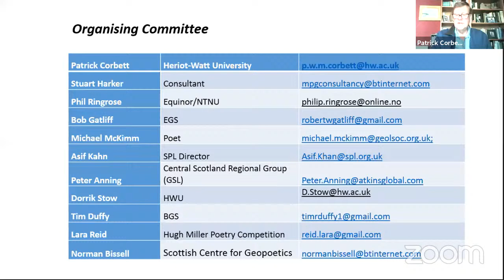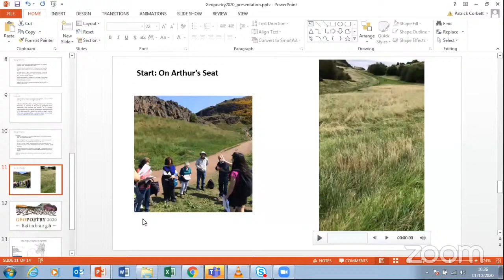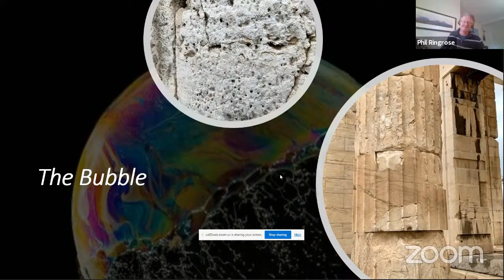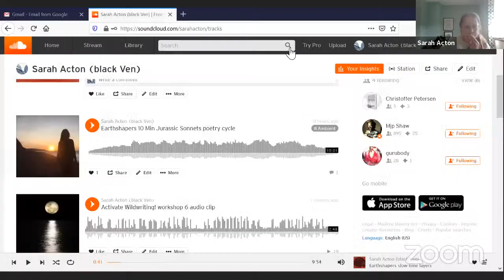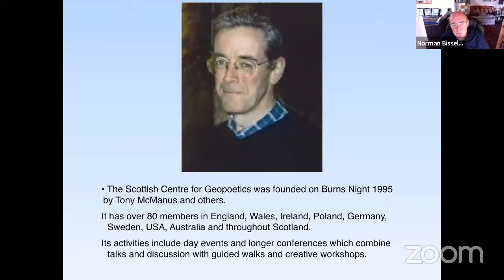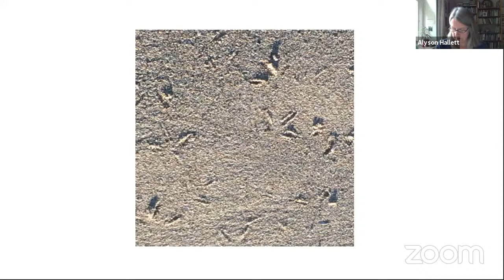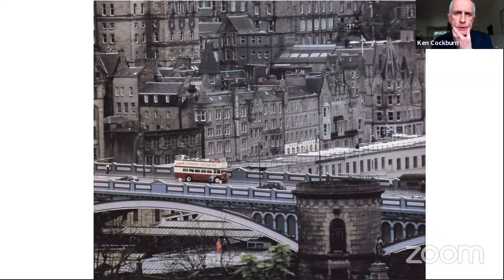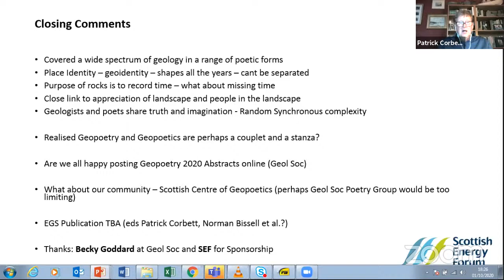Geopoetry 2020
This event is to follow up the Geological Society's first Geopoetry Day (held in 2011), and was due to take place at the Scottish Poetry Library, Edinburgh. While due to the coronavirus situation it will now take place online, we are delighted to present a programme that brings together voices from around the world while remaining firmly rooted in Scotland.

Rocks have long inspired poets (refer to Burns' "O my Luve's like a red, red rose" poem 2794): "Till a' the seas gang dry, my dear, And the rocks melt wi' the sun".

To the present day poets are similarly inspired. Michael McKimm's Fossil Sunshine (2013) and "MAP, Poems after William Smith's Geological Map of 1815" (2015) showed how geological subject matter from Geopoetry 2011 could inspire poets: "...the poems here make Smith's map anew in moving and surprising ways". The Jurassic Coast Poems (2017) by Sarah Acton, the Jurassic resident poet, showed continued inspiration: "We hear the red rock Speak in ripples".

This event, to be held on National Poetry Day (1 October 2020), is hosted by the Geological Society (in conjunction with the Central Scotland Group), the Scottish Poetry Library and the Edinburgh Geological Society and will bring together poets and geoscientists to further encourage the rocks to speak.

Thanks to the sponsorship of the Scottish Energy Forum, registration for this event is free.